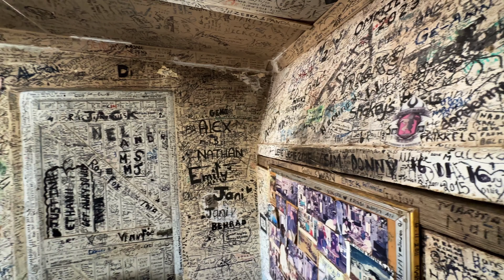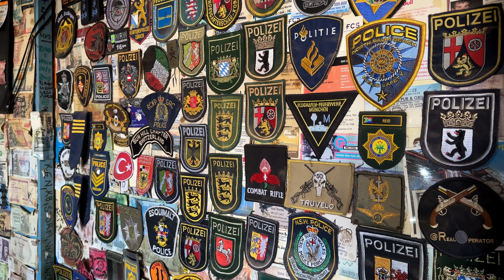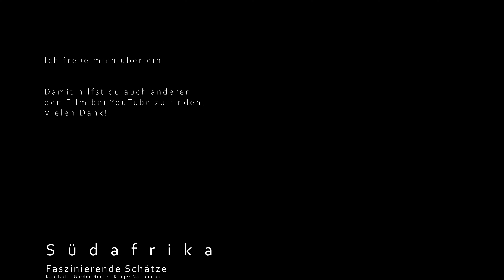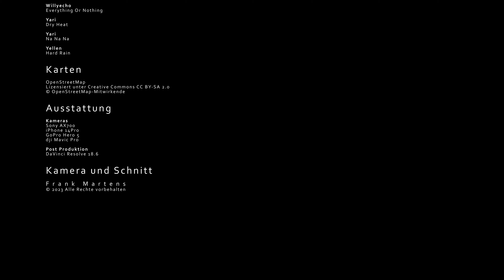Südafrika 🇿🇦 Garden Route | Road Trip 2023 (2/3)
Willkommen zu einer faszinierenden Reise durch die atemberaubende Vielfalt Südafrikas! Unsere Reisedokumentation entführt dich in die malerische Region um Kapstadt, wo majestätische Berge auf den tiefblauen Ozean treffen. Erlebe die beeindruckende Garden Route, gesäumt von üppigen Wäldern und endlosen Küstenstrichen an denen die Kinderstube der Südkaper Glattwale zu finden ist. Schließlich entdecke die unvergleichliche Tierwelt im Kruger Nationalpark, wo du Löwen, Elefanten und Nashörner in ihrer natürlichen Umgebung aus nächster Nähe bestaunst. Tauche ein in die Schönheit und Vielfalt dieses einzigartigen Landes.

-- T E I L  2

Tauche ein in die Wunder der südafrikanischen Natur mit dem Knysna Elephant Park, einem Ort, an dem du hautnah mit sanften Riesen interagieren kannst. Erlebe die Faszination des Whale Watching in Plettenberg Bay, wo du die majestätischen Wale beobachten kannst, die die Gewässer durchstreifen, darunter die beeindruckenden springenden Südkaper Wale.

Nature's Valley verzaubert mit seinem unberührten Charme, umgeben von üppigem Grün und einer malerischen Küstenlinie. Der Robberg Nature Reserve ist ein Paradies für Naturliebhaber, mit atemberaubenden Wanderwegen und der Möglichkeit, Robbenkolonien zu entdecken.

Die Route 62 durchquert das Herz der Kleinen Karoo, eine Region voller malerischer Landschaften, historischer Dörfer und endloser Weite. Tauche ein in die entspannte Atmosphäre dieser Straße, gesäumt von Weingütern und charmanten Städtchen. Die Kleine Karoo, ein halbwüstenartiges Gebiet, beeindruckt mit ihrer einzigartigen Flora und Fauna, während du entlang der Route 62 fährst.

Bleib dran, um mehr über diese faszinierenden Orte und die Schönheit Südafrikas zu erfahren, die uns auf unserer Reise begegnen!

Wenn du Fragen hast, scheue dich nicht mir einen Kommentar zu hinterlassen. Wenn ich helfen kann, tue ich das gern.

Inhaltsverzeichnis
00:00 Intro
02:12 Fahrt zur Garden Route | Ksyna Elephant Park
06:32 Plettenberg Bay | Whale Watching mit springendem Wal - Plettenberg Elephant Sanctuary
12:28 Nature's Valley | Wanderung rund um die Lagune
17:00 Robberg Nature Reserve | Wanderung mit Sturm und krassen Wellen
22:28 Route 62 | Kleine Karoo - Ronnies Sex Shop
30:09 Abspann

Kartenmaterial
OpenStreetMap